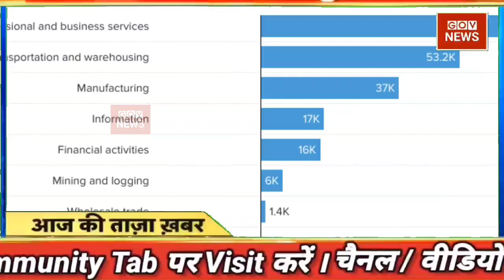aaj ki taaja khabar | mosam samachar | 4 September 2021 news | aaj tak, taja khabar, dls news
आज की ताजा खबर, 04 सितंबर : बड़ी खबरें और मुख्य समाचार: Aaj ka mausam Weather news report weather Forecast for India for september 04, 2021

aaj hum aapako is hindi news video me batane wale hain aaj ki taaja khabar, fatafat khabaren, delta plus, google news, samachar, top news, latest news, hindi news news today live news khas khabre india news today super fast news fatafat news desh duniya ki khabre fatafat khabre today news aaj ki badi khabre aur isi tarah ki tamam desh duniya ki taja aur badi khabren.

isi ke sath aap dekhenge hindi video india petrol diesel gold modi gold price gold price today narendra modi delhi petrol price ke videos google news in hindi breaking news in hindi dls news hindi news, non stop 100 news today, aaj tak live, aaj tak non stop 100, news today youtube aaj ki khabar taaja bhi aur bhi bahut sari khabaren ( badi khabare, taja khabren

Is video ke last me hum aapako batayenge aaj ka mausam, आज का मौसम, mausam vibhag ki jankari, mausam vibhag, aaj ka mausam kaisa hai aaj ka mausam vibhag, mausam ka hal, aaj ka mausam kaise rahega, आज का मौसम समाचार, मौसम समाचार, mausam ki jankari, mausam samachar,mosam vibhag today news, सर्दी का मौसम, mausam, mousam. mosm. today weather news. samachar. समाचार. mosam vibhag news. mosam ki jankari. आज के मौसम की जानकारी। मौसम की जानकारी. weather update. aaj ki news. mansun ki jankari